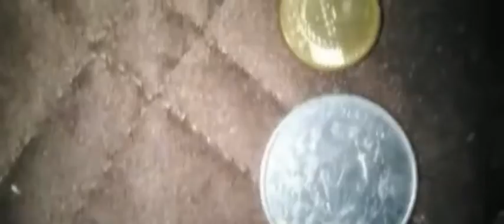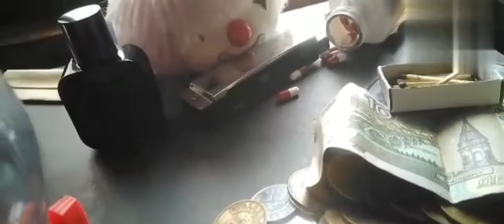Texturas 2021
Texturas 2021: A short film by José David Ramírez Roldán. Someone has decided to end his life. The soul wanders around the room, remembering all that it enjoyed and suffered in life.